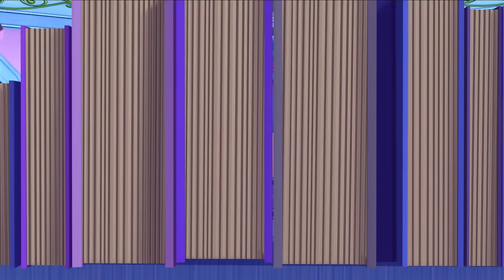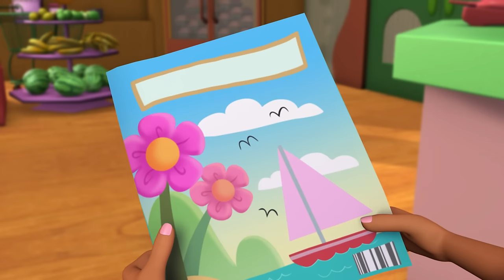Charlotte Aux Fraises | Les nouveaux chiens mignons | Dessin anime pour enfants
Bienvenue à la destination ultime pour tout ce qui concerne Charlotte aux Fraises !

Rejoignez Charlotte aux Fraises et ses adorables amis dans un monde rempli de douceur, d'amitié et de précieuses leçons de vie.